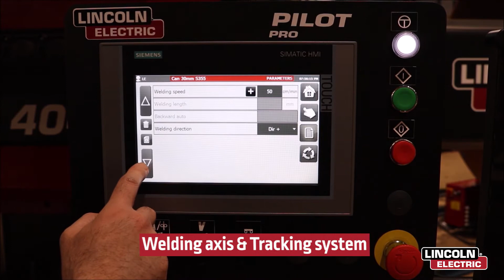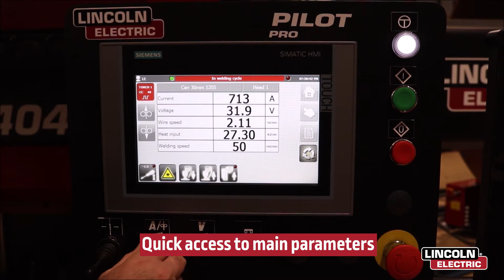LINC-MATIC CB-L C series with POWER WAVE AC/DC 1000 SD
Robust column & boom LINC-MATIC CB-L C series with POWER WAVE AC/DC 1000 SD, dedicated for SAW with main options like video, laser spot, joint tracking system, flux management